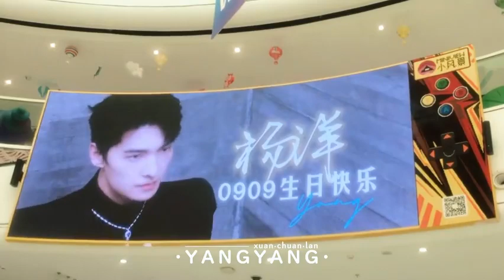杨洋0909生日快乐#🐏杨洋的立立星辰# 2023 @杨洋 生日大屏『深圳福田CoCopark、合肥融创茂、北京朝阳大悦城』，现场视频倾情献上[好喜欢]📸️ ​​​